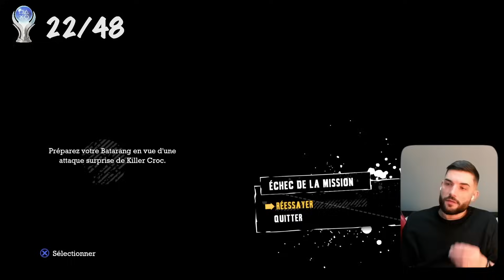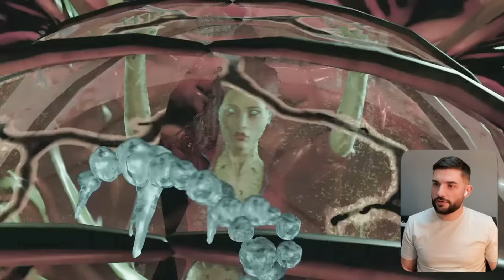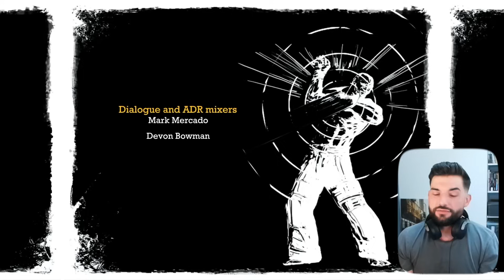Le Platine de BATMAN ARKHAM ASYLUM me rend FOU !!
Dans la vidéo d’aujourd’hui je m’attaque au trophée platine de Batman Arkham Asylum, Afin de rejoindre les 2,3% des joueurs l’ayant déjà obtenu mon plan d’action est… Chargé.
1. Finir le jeu une première fois en mode normal pour m’habituer au gameplay
2. Résoudre les 240 énigmes de l’homme mystère
3. Réussir les 16 défis COMBAT ET INFILTRATION
4. Et enfin, Finir le jeu en difficile

Carte PSN si tu as la Digitale

Mon Setup pour vous produire ces vidéos :

PlayStation 5 Édition Standard
Playstation Sony, Casque-Micro sans Fil Pulse 3D
MacBook Air 2020 Puce M1
Elgato 4K60 S+
Lexar Professional 1667x Carte SD 256 Go
Elgato Facecam - Webcam 1080p60
Elgato Chat Link Pro
AVerMedia USB Microphone AM310
Panneau LED sur caméra
VIJIM LS11 trépied de Table
Disque dur SSD Samsung T5
Docking Station USB-C

Ce sont des liens affiliés, si vous passez par ces derniers pour shoppiner, Amazon me versera une petite commission qui permettra de soutenir mon travail sans surcout pour vous et m'aidera à améliorer mon setup et donc mes vidéos, merci d'avance les copains, c'est cool !